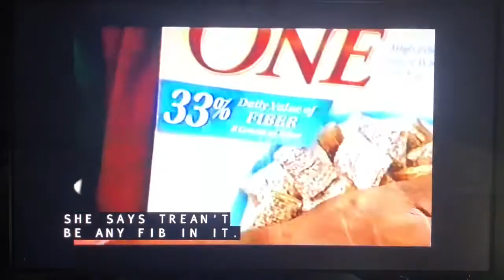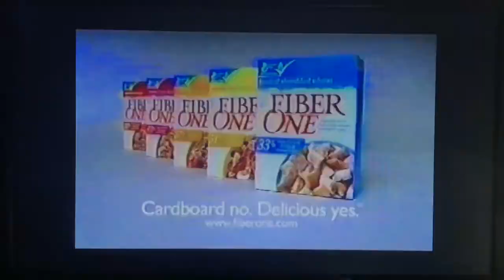KTTV Fox 11 Ten O’Clock News close June 12, 2009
With Lauren Sanchez and Christine Devine
Taken before “The Simpsons” repeat on Friday, June 12, 2009 at 11:00pm on KTTV Fox 11 Los Angeles, California.
Commercials:
- Ross Dress for Less (summer fashions)
- Fiber One frosted shredded wheat cereal
- "TMZ on TV" quick promo